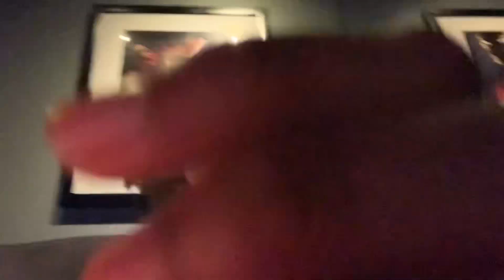vlogmas 22’ : christmas shenanigans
last vlogmas! compilation of videos from the night - team b baking (not really just dancing), twister games, results from the baking comp, and clips from the sleepover